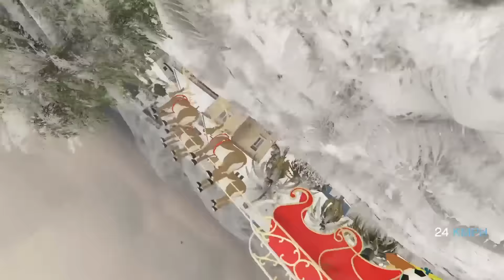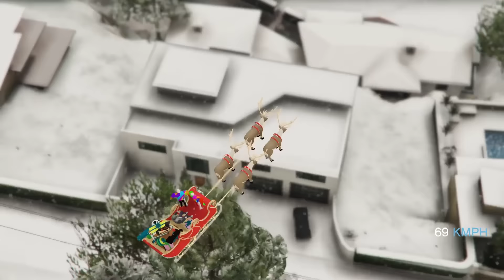GTA 5 : Franklin Shinchan & Pinchan Celebrate Christmas In GTA 5 !